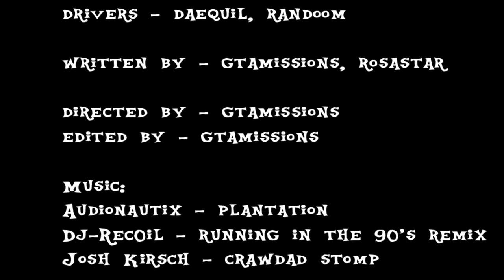COWBOY SKIT & BUILD A BRIDGE! || GTA 5 Online || PC (Funny Moments)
In this video:  Ok...We didn't really know where we were going with this skit, so we just started making it and there it is...  Leave any questions or hate mail in the comments!  After that, we've got an exciting new version of the Build-a-Bridge challenge featuring the Chernobog!

Song #1: Audionautix - Plantation
Song #2: Dj-Rec0il - Running in the 90's Remix
Song #3: Josh Kirsch - Crawdad Stomp